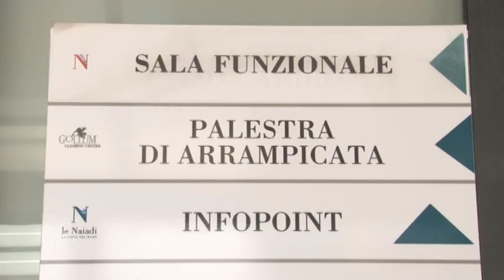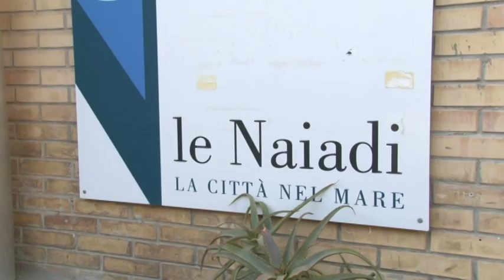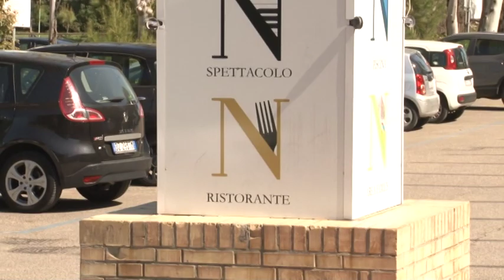Naiadi: questa mattina assemblea di lavoratori e collaboratori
Assemblea con i sindacati questa mattina dei dipendenti e collaboratori che lavorano alle piscine Le Naiadi di Pescara per conoscere il futuro occupazionale alla luce della scadenza fissata al 31 marzo dell'affidamento temporaneo da parte della Progetto Sport Gestione Impianti dell' impianto, da parte della Regione.